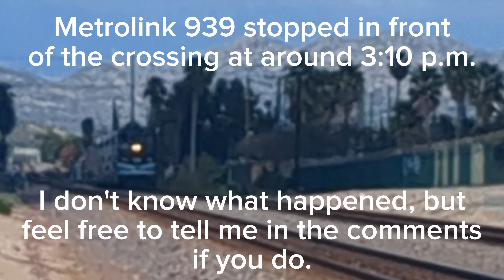Railfanning by the Riverside Auto Center